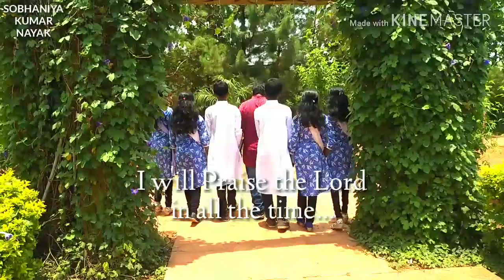𝗗𝗔𝗡𝗖𝗘 𝗦𝗮𝗱𝗮 𝗧𝘂𝗺𝗮𝗿𝗶 𝗠𝘂 𝗦𝘁𝘂𝘁𝗶𝗞𝗮𝗿𝗶𝗯𝗶 / 𝗡𝗲𝘄 𝗗𝗮𝗻𝗰𝗲 𝗩𝗶𝗱𝗲𝗼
Hallelujah!

Hi, I am Sobhaniya Kumar Nayak and now you are watching your favorite YouTube channel SOBHANIYA KUMAR NAYAK.

In this video I have presented a very beautiful dance of the song SADA TUMARI MU STUTI KARIBI which is performed by very beautiful boys and girls only for the glory of God.

Lyric, Composition & Music: Rev. Sobhaniya Kumar Nayak

Singers: And Kumar Nayak & Niharika

Choreography: Stalon Nayak

Dance by: Melvin, Krish, Shiny, Abigal, Unish & Angelika